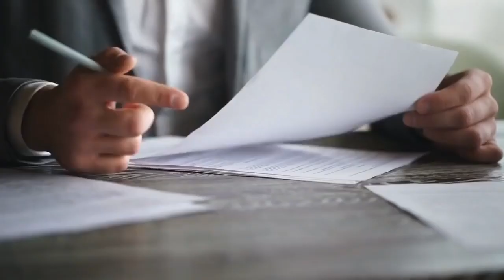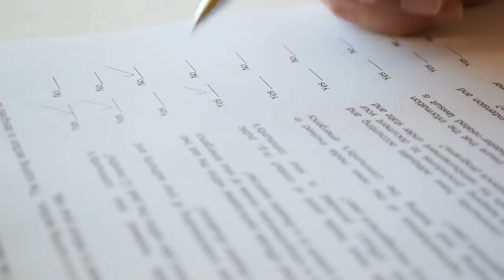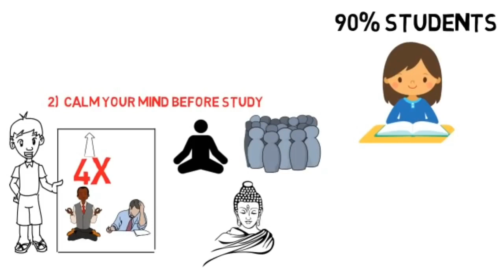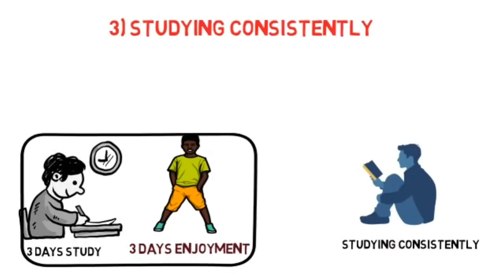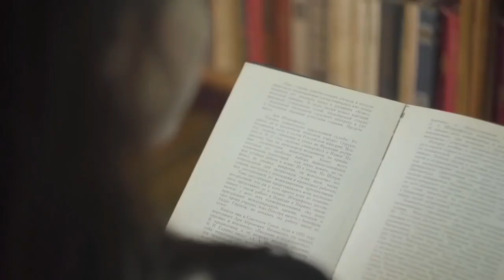|| 3 study tips in Kannada ||